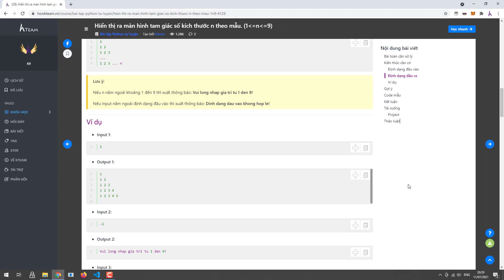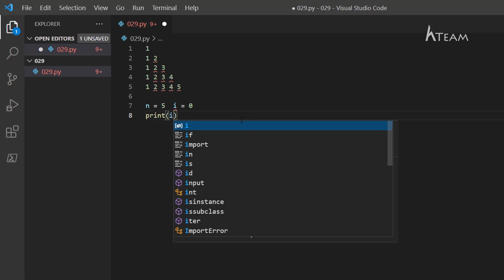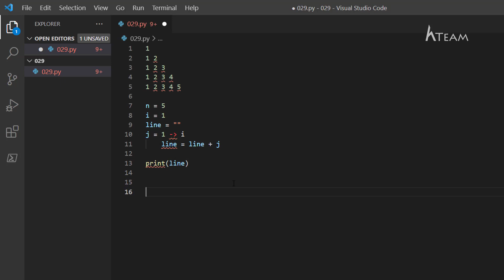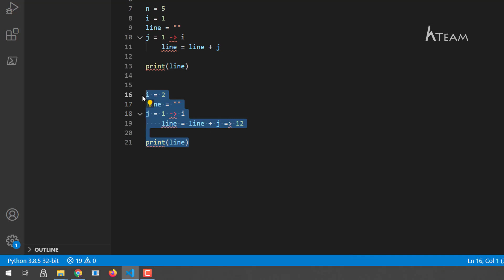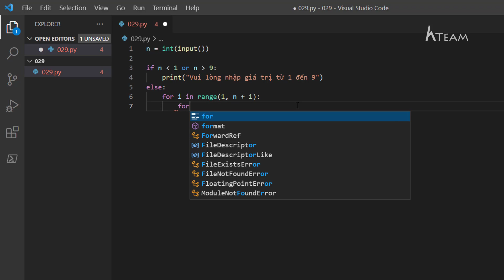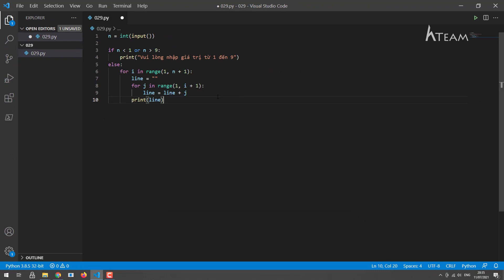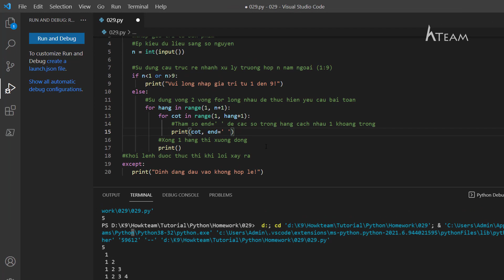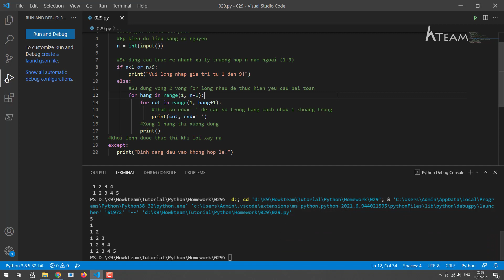Bài tập Python​ tự luyện -Bài 29: Hiển thị tam giác số kích thước n |Kteam​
Bài tập Python tự luyện - Bài 29: Viết chương trình hiển thị ra màn hình tam giác số kích thước n theo mẫu. Với n là số tự nhiên từ 1 đến 9 nhập từ bàn phím.
Nhóm tác giả:
- Biên soạn: Nguyễn Trọng Phú

Ở bài này, Kteam sẽ hướng dẫn bạn sử dụng vòng lặp for, rất cơ bản nhé!

Khóa học phù hợp với người mới bắt đầu học lập trình, người đã học lập trình nhưng mới tiếp xúc với Python và những người muốn nâng cao trình độ Python.

Một số điểm khác xung quanh khóa học:
- IDE là visual code với các extension hỗ trợ là python và powershell giúp nhắc lệnh và debug dễ dàng hơn.
- Các bài tập đều có code mẫu được viết trên Python 3.

Tụi mình cùng các bạn yêu thích lập trình sáng lập nên group Kteam, nhằm tạo môi trường hỏi đáp hữu ích cho các bạn newbie trong ngành, cùng chia sẻ kiến thức, cùng hỗ trợ nhau giải quyết các vấn đề lập trình khó nhằn. Nếu bạn có hứng thú, tham gia cùng tụi mình ở link bên dưới nha.

là thư viện giáo dục miễn phí của Việt Nam đến từ đội ngũ Kteam, tập trung các khóa học lập trình từ cơ bản đến nâng cao, với mong muốn mang đến kiến thức chất lượng cho bất kỳ ai, bất kỳ nơi nào.
Nếu bạn muốn ủng hộ khóa học phát triển hơn hoặc ủng hộ cho đội ngũ Kteam, các bạn có thể nhấn vào quảng cáo hiện lên và load xong để mình được ít tiền duy trì hoặc donate trực tiếp tại